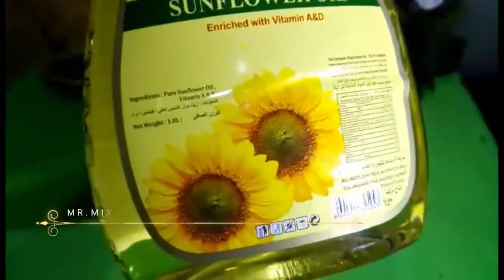ALCOHOL CASINO VS COOKING OIL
ETHYL ALCOHOL VS COOKING OIL CHEMICAL REACTION AT THE END. AMAZING OIL DISAPPEARS. CHECK THIS OUT!